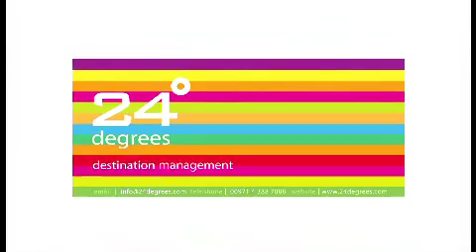30 secs Desert Palm